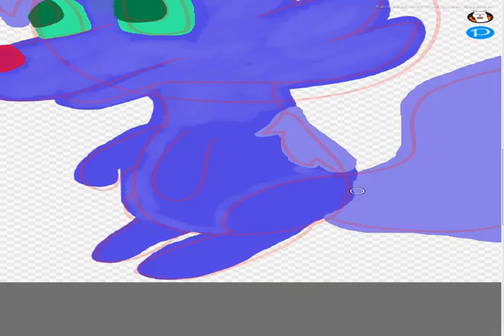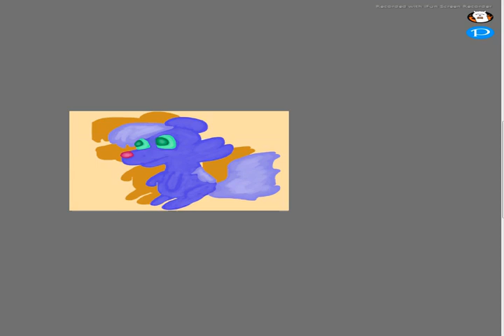[Birthday Speedart] @Momone_Momort 1611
Happy Birthday Tinsby

Requests: CLOSED
Art Trades: CLOSED
Collaborations: ASK